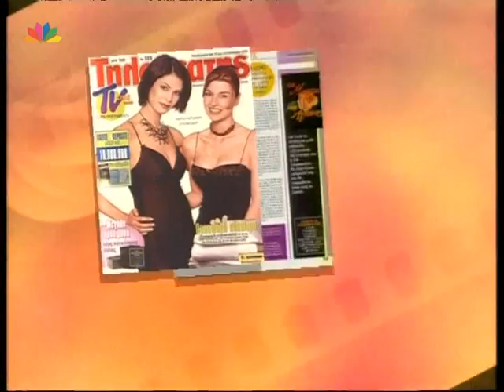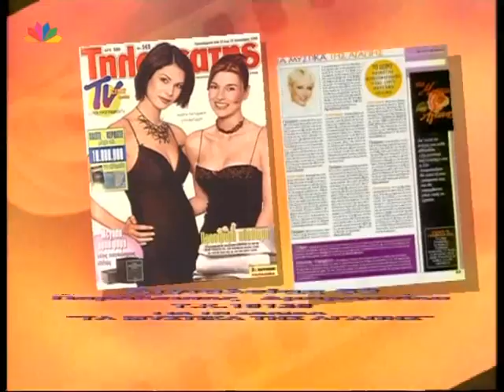Τα Μυστικά της Αγάπης 20 01 2000 Γιάννης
ΤΑ ΜΥΣΤΙΚΑ ΤΗΣ ΑΓΑΠΗΣ
Με την Σια Λιαροπούλου